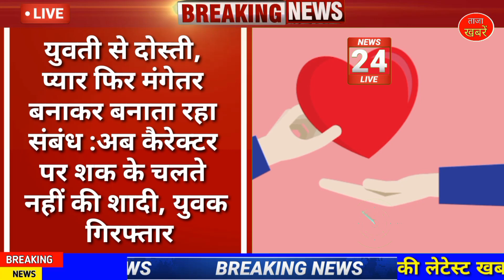Chhattisgarh aaj ka samachar